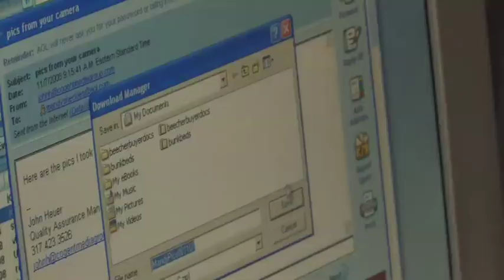Big Mammas Episode 3 "Mandy at Work" BigMammas.TV